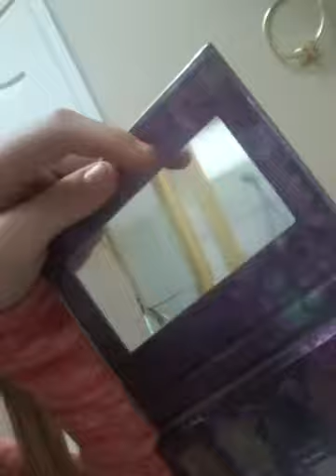Trying Adel challenge